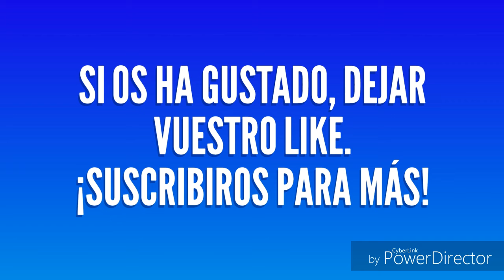Nuevas noticias del iPhone 8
En este vídeo os hablo de nuevas noticias del iPhone 8.